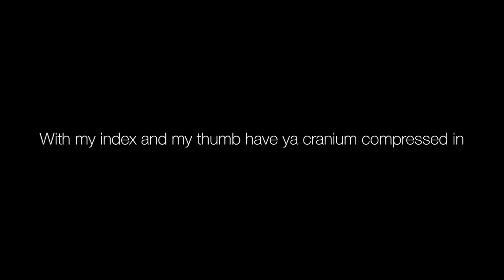Chovinci -Pe$o remix lyrics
[Lyrics]

I be that witty mothafucka, A-Town's what I'm reppin
Bitches all up on my diznick in a fuckin millisecond
Globally connected, born up in Manhattan
Love all dem pretty ladies - Asians, Whites, Blacks or dem Latins
subject of girls' obsession, advising they discretion
wit my index and my thumb have your cranium compressed in
the worst first and last impression, I'm not one you wanna mess with
Betta Check it 'fore you wreck it, or I'll give you a free lesson
This real life not a test, man -- the truth I be protectin
And you fakes spreading lies wit my FISTS I'll blow your chest in
Armed with 9 weapons, can't dispose at security check-in
Even demons fear me, I'm giving Jesus indigestion

Swagger's what I'm blessed with, so I ask the bigger questions
energizer bunny, my heart beat an immortal engine
A real globetrotter, bitches tell me that they've never been
In paradise I'm livin, don't need to die to go to heaven

Instrumental Credits:
A$AP Rocky - Peso instrumental